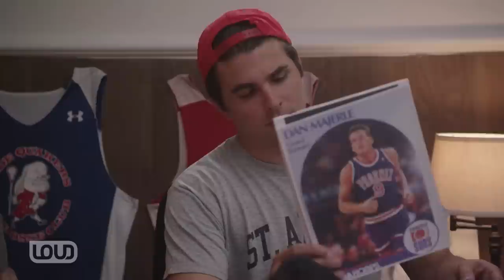BAD SPORTS Episode 5: F---, Marry, Kill -- NBA Jam Edition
Chad and the gang play a few rounds of the classic and informative game "F---, Marry Kill" -- but instead of girls, they analyze some trios of 90's NBA legends.

CREDITS:
Starring: Miiles Fisher, Amanda Lund, Dan Gill, Fran Kranz and David Branson Smith
Directed by: Philip Hodges
Written by: Theodore Bressman & David Branson Smith
Executive Producers: Doug Banker, Theodore Bressman, David Branson Smith, Miles Fisher
Producer: Brent McHenry
UPM: Clay Reed
1st AD: Brandon Amelotte
2nd AD: Christopher Boshard
Director of Photography: Adam Bricker
Camera Operators: Chloe Weaver & Elie Smolkin
1st AC: Charlie Panian, Drew Dawson, & Mark Legaspi
2nd AC: Cynthia Hatfield, Matt LaRoche, & Paulina Bryant
Post Production Consultant: Dillon Brown
Gaffer: Zack Savitz
Best Boy Electric: Christopher Faulkner
Key Grip: Adam Goral
Best Boy Grip: Sanjiv Solanki
Electric: Ricardo Cruz
Hair & Make-Up Artist: Shauna Dillard
Wardrobe: Dara Schafer
Production Designer: Susie Mancini
Art Director: Nelson Melgar
Set Builder: Gabe Cruz
Set Dresser: Michael Castillo
Production Sound Mixer: Jacob Varley
PA: Mitch Underhill
PA: Dan Marcus
Teleprompter Technician: Bill Sutherland